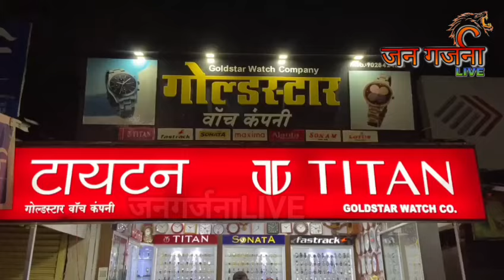मलिग्रे प्रचार मेळाव्यात इतिहासाची झाली पुनरावृत्ती...